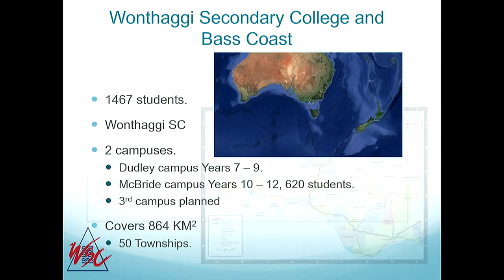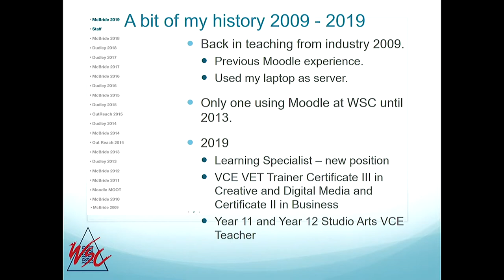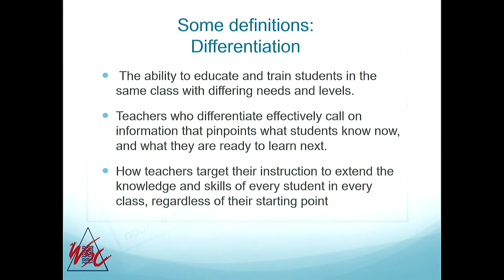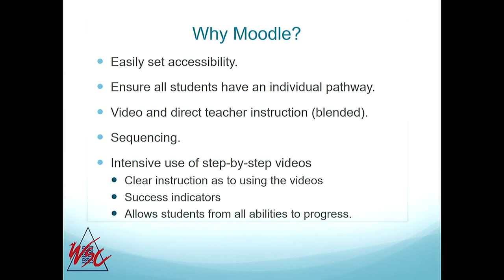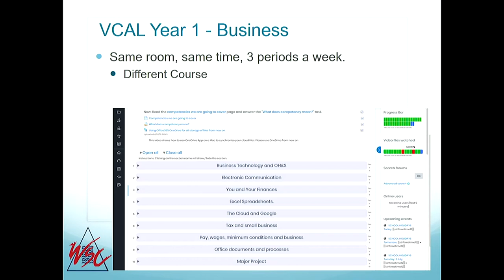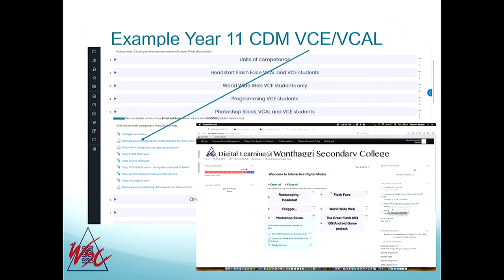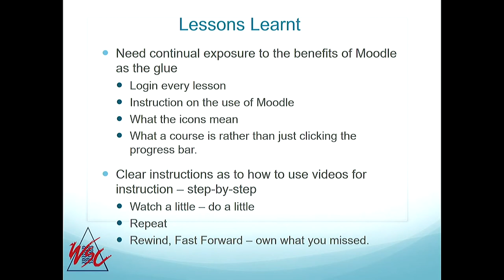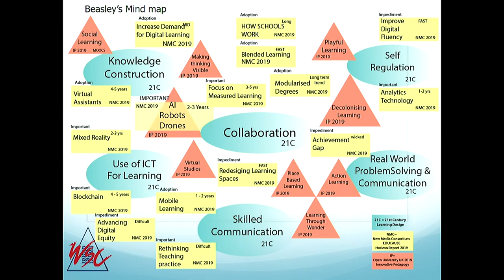Why Moodle for Secondary Schools | Malcolm Beasley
Why Moodle for Secondary Schools
Malcolm Beasley, Wonthaggi Secondary College